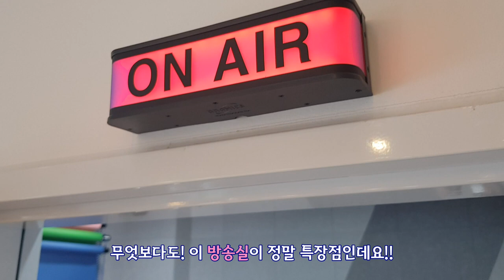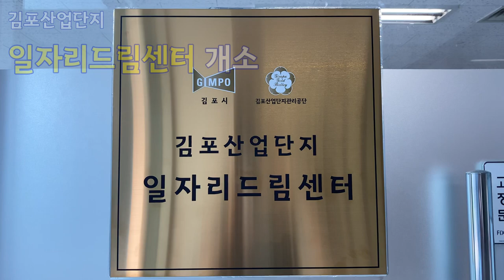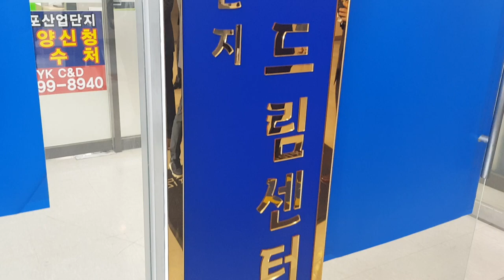유튜버부터 산단 취직과 기업 컨설팅까지 AtoZ! 구래청년지원센터와 일자리드림센터로 김포 청년 취뽀하자!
유튜브 크리에이터부터 산단 취직, 기업에겐 맞춤 컨설팅까지 AtoZ!

김포창공 구래청년지원센터에서 공간지원/맞춤교육/네트워킹 등
소통과 모임을,
일자리드림센터에서 취업상담, 교육, 기업멘토링을 지원받자!

김포시 김포한강4로 543 8층

김포시 양촌읍 황금로 117 이젠몰 301호

*위 영상은 코로나19 예방수칙을 준수하여 촬영하였습니다*
**위 영상은 김포시청 공보담당관 미디어팀에서 자체제작한 영상입니다**